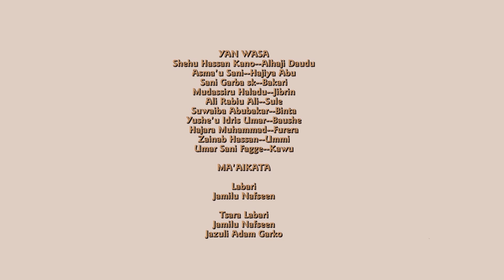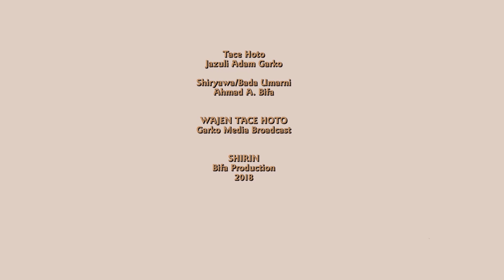BABBAN GIDA - SERIES EP 9 LATEST HAUSA FILM 2019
KB Ya Zame Kowa karfen kafa a Babban Gida shin wani mataki ya kamata a dauka akansa.